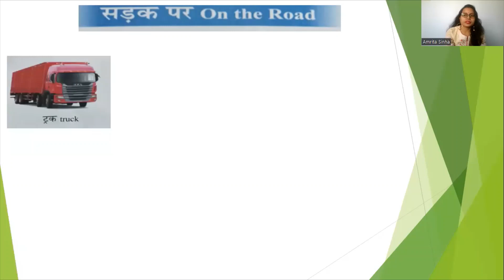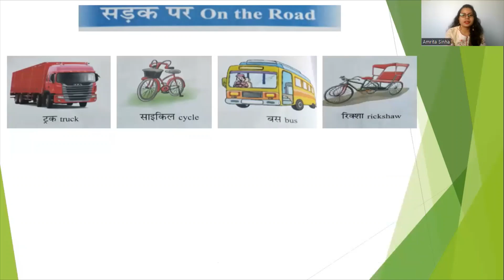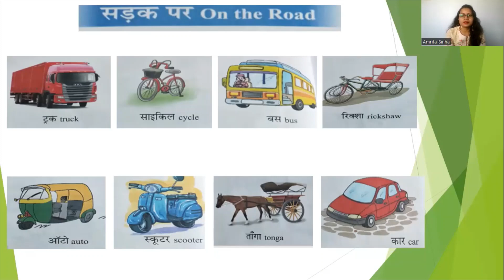Vehicles name in Hindi | गाड़ियों/ वाहनों के नाम | Hindi Version | Part 62 | Fun with Hindi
Anyone can learn Hindi with the help of this video. It is explained in simple Hindi language to learn from the basics. In this series you will be able to learn different types of words in Hindi.